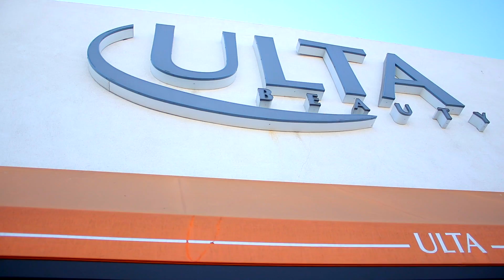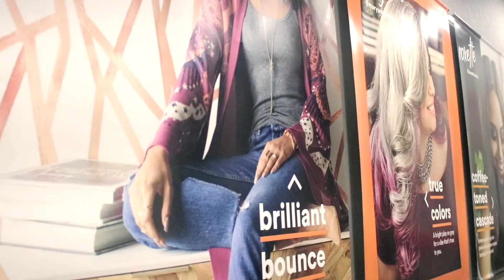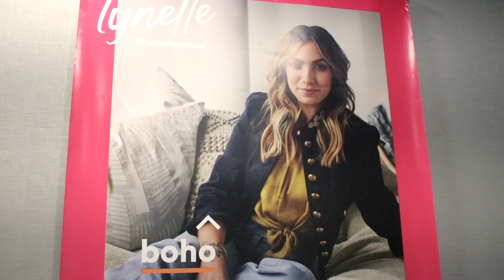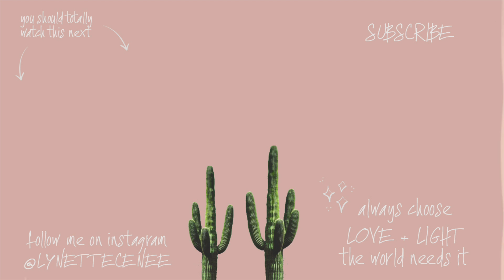MY FACE IS IN ULTA BEAUTY STORES NATIONWIDE!!!!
I am so honored and thrilled to announce that I am a part of the new "Meaning of Beauty" campaign with Ulta Beauty. Someone pinch me!  I once was just a young girl with big dreams from the desert in Tucson, Arizona and now I am featured in huge advertisements at one of the largest beauty stores across America. What a blessing! I encourage each and every one of you to set big goals, aim for the stars and continue to GO FOR IT.  You never know where your career may lead.
 I, (type out your full name) declare that one day I WILL... (fill in the blank).

I believe in you, I support you all of the way!  Thank you for offering me the same, love and appreciate you all.

Love + Light xx Lynette